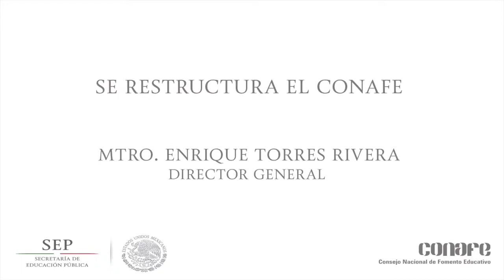Se reestructura el Conafe y designa Enrique Torres a cinco nuevos directores de área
• El director general del Consejo designa a cinco nuevos directores de área.
• “En el Conafe todos somos uno comprometidos con la educación”: Enrique Torres.
• Avaló los cambios el titular de la SEP, Otto Granados Roldán.

El director general del Consejo Nacional de Fomento Educativo (Conafe), Enrique Torres Rivera, anunció la reestructuración de la institución a su cargo, y designó a cinco nuevos directores de área con el aval del titular de la Secretaría de Educación Pública (SEP), Otto Granados Roldán.

Con el aval del titular de la Secretaría de Educación Pública (SEP), Otto Granados Roldán, Torres Rivera nombró a Gloria Guadalupe González González, como la nueva directora de Educación Inicial; Mauricio Abaid Doblado, será el director de Delegaciones y Concertación con el sector Público; Enrique Hernández Santoyo, fue designado como director de Administración y Finanzas; Juan Martín Martínez Becerra, es ahora director de Planeación y Evaluación, y Marco Antonio Montiel Mondragón, ocupará el cargo de director de Comunicación y Cultura.

Luego de dar a conocer los mencionados nombramientos, que se suman a la designación de Carmen Gladys Barrios Veloso, en la dirección de Educación Comunitaria e Inclusión Social, el titular del Conafe invitó a los nuevos funcionarios a “dar lo mejor de nosotros mismos en este último tramo de la administración del Presidente Enrique Peña Nieto, para cerrar con todo y y ofrecer los mejores resultados que nuestras niñas y niños merecen”.

Torres Rivera agregó que “en el Conafe todos somos uno y todos somos importantes, porque estamos comprometidos con nuestra misión educativa, unidos podemos llegar más lejos en los objetivos que perseguimos, en una misma ruta y con un rumbo definido. Sólo el trabajo coordinado y de equipo entre todas las direcciones y delegaciones hace converger y potenciar los recursos para el cumplimiento cabal de nuestros compromisos con la sociedad”.